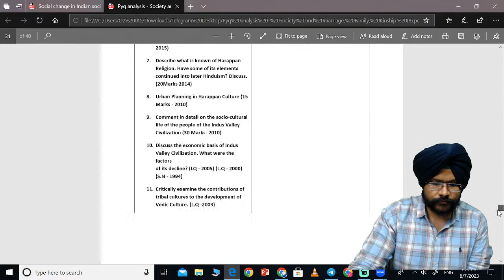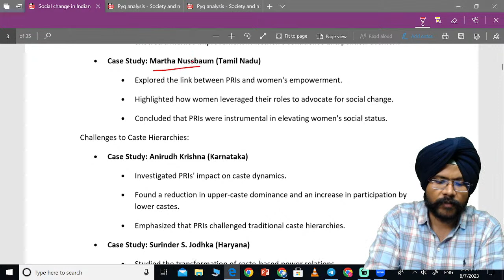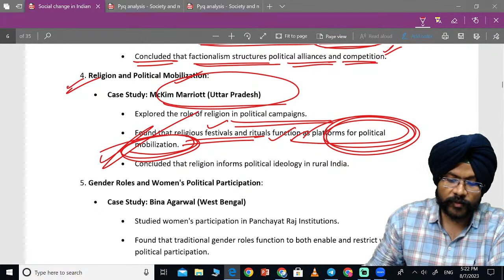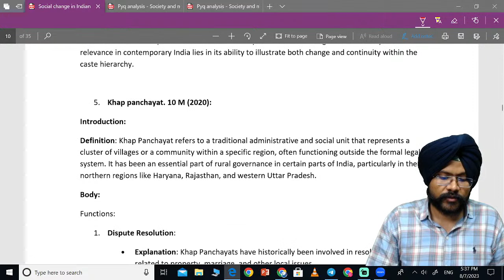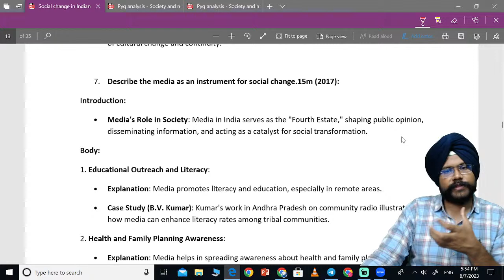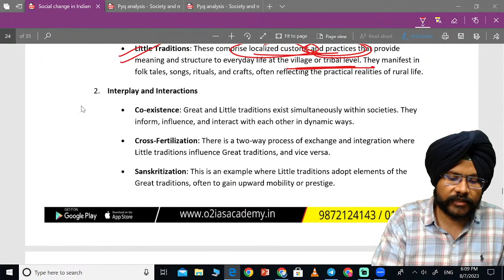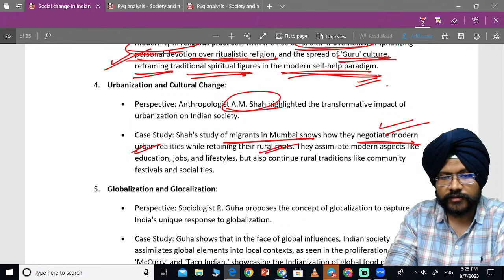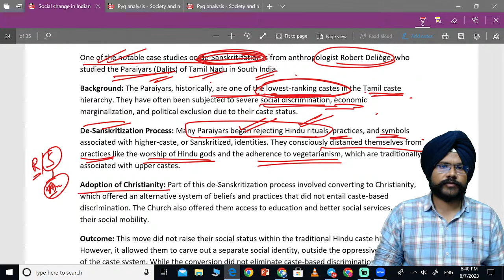Anthropology Answer Writing UPSC | Lecture - 49 | Anthropology Optional UPSC Mains 2023 Preparation